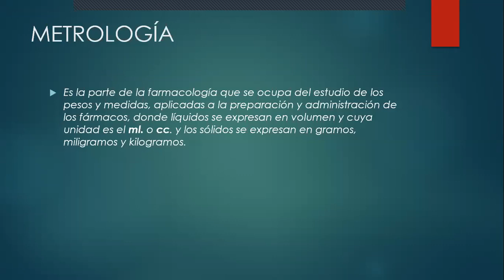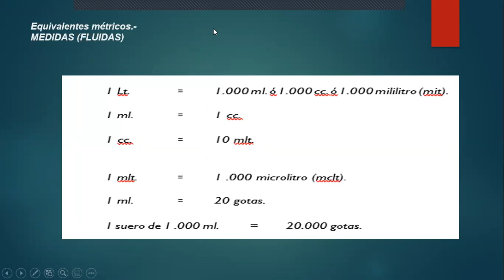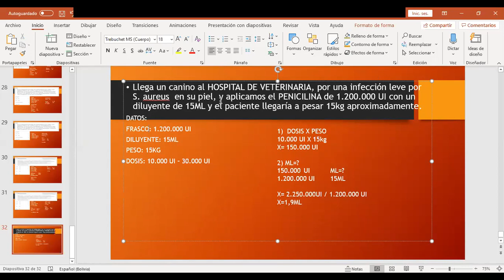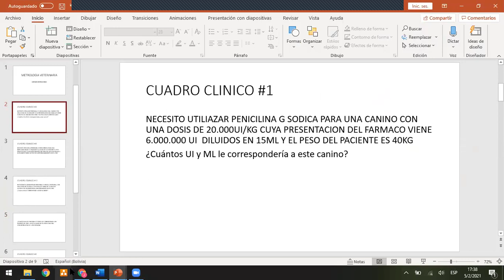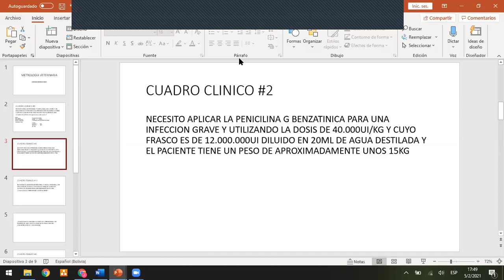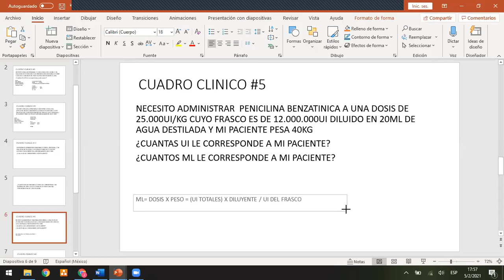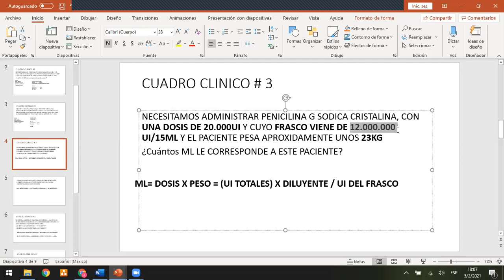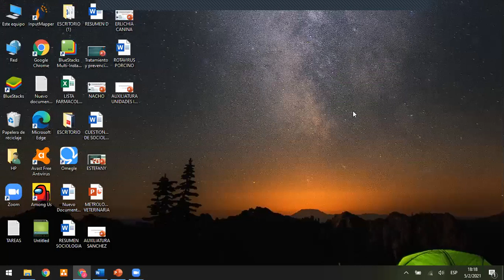VET111"ABCD"METROLOGÍA VETERINARIA EJERCICIOS UNIDADES INTERNACIONALES FARMACOLOGÍA VETERINARIA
U.A.G.R.M. FACULTAD DE CIENCIAS VETERINARIAS Y ZOOTECNIAS JOSE BENJAMIN BURELA Santa Cruz - Bolivia